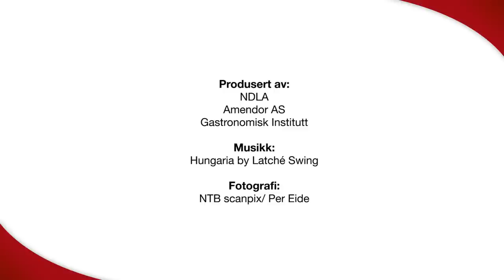Brødpudding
Brødpudding er en enkel dessert og lage. Man trenger melk, egg, sukker, rosiner og loff eller sukkerbrød.